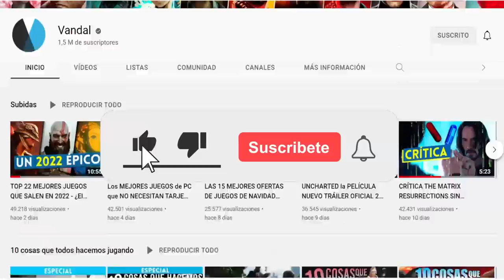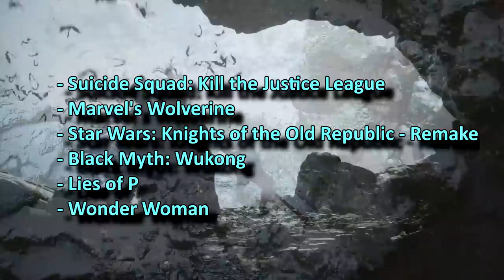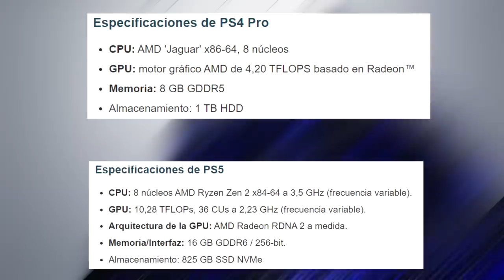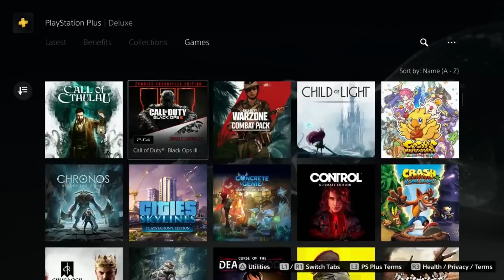¿MERECE la pena COMPRAR PS4 Pro o PS4 en 2022? ¿Están ya obsoletas?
Con lo difícil que es conseguir una PlayStation 5 a día de hoy muchos se preguntan si merece la pena si comprar una PS4 Pro o si la consola se va a quedar desfasada. Os contamos todo lo que sabemos al respecto. Para más información